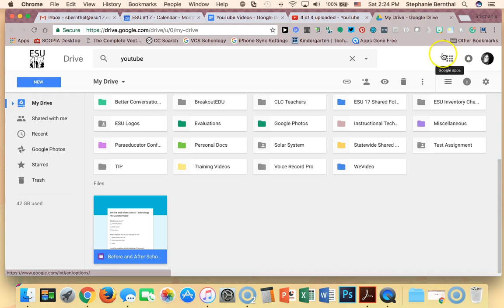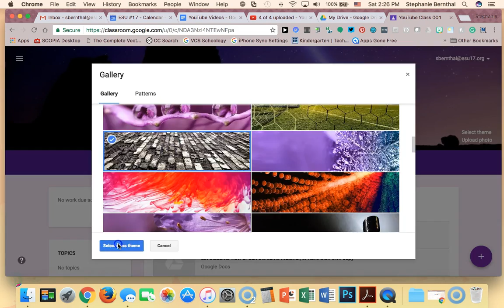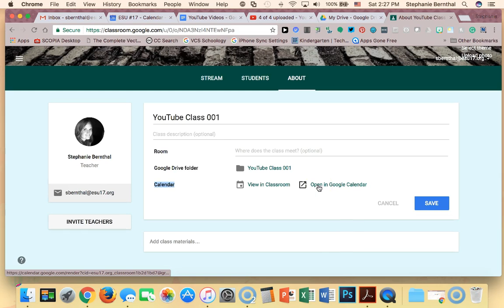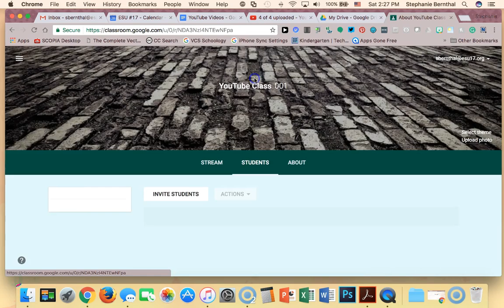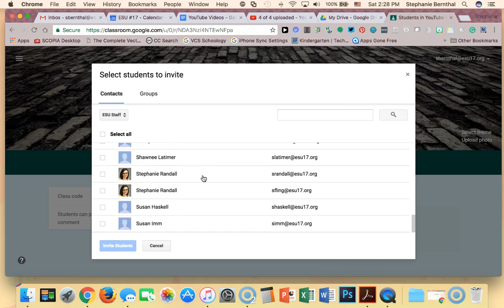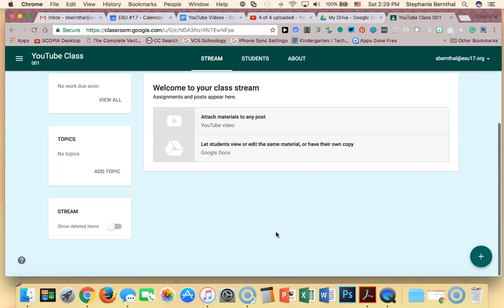Creating a Class in Google Classroom